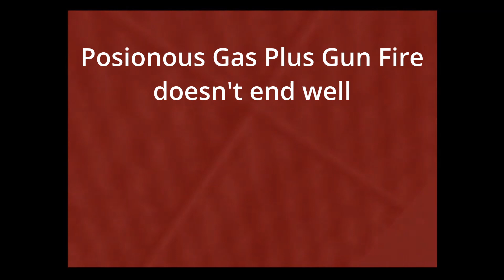Will he escape and destroy the factory?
4 Objectives one Bond, In this episode Bond has to get
inside the facility making poisonous gas
and destroy it and get out alive

》GoldenEye 007《
... is a 1997 first-person shooter developed by Rare and published by Nintendo for the Nintendo 64. Based on the 1995 James Bond film GoldenEye, it features a single-player campaign in which the player controls Secret Intelligence Service agent James Bond through a series of levels to prevent a criminal syndicate from using a satellite weapon against London to cause a global financial meltdown. The game includes a multiplayer mode in which up to four players can compete in several deathmatch scenarios via split-screen.